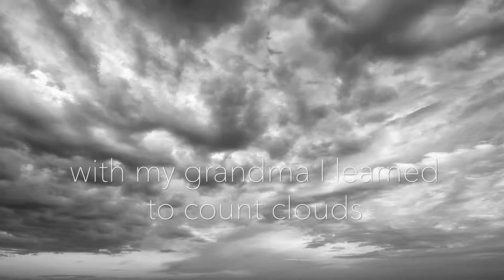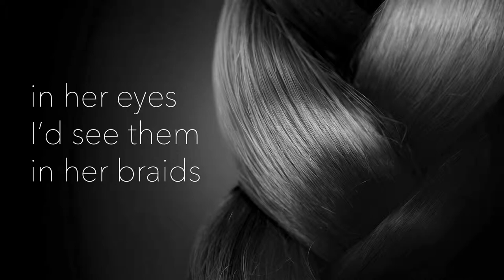In a Neighborhood in Los Angeles by Francisco X. Alarcon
March/April Madness Poetry Presentation
by Marilyn Tovar

T: The title gives the reader the setting of the poem.
P: The author learned Spanish from his grandma. He describes her daily activities and her personality. He sadly figure out that she passed away but he still tends to feel her presence.
C: The author chose many common Spanish words to describe his grandma's personality and their close relationship.
A: The author uses a loving tone when describing his grandmother. Throughout the poem he never uses any negative words which help the reader acknowledge their good relationship.
S: The author shifts attitude when talking about his grandma's passing.
T: The title of the poem is more than just a neighborhood, there's a story behind it.
T: The poem was about the author and his relationship with his grandma. Grandparents make a lasting impact in their grand kids even after death.